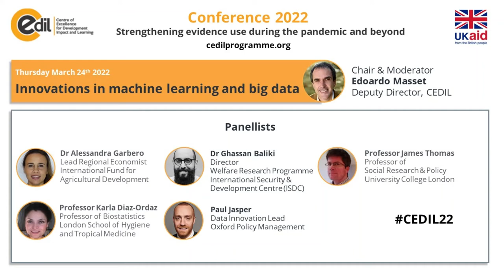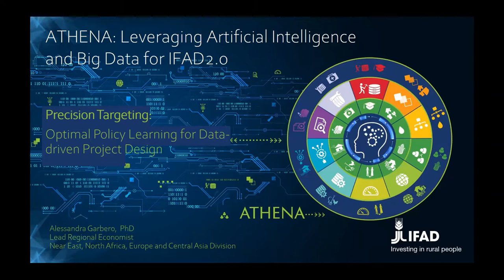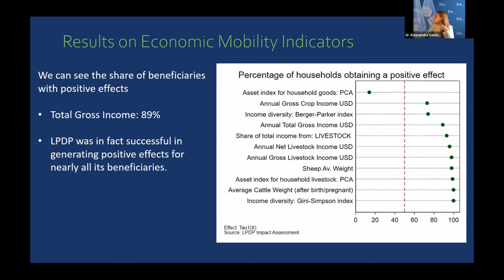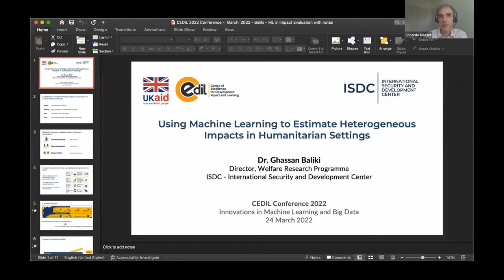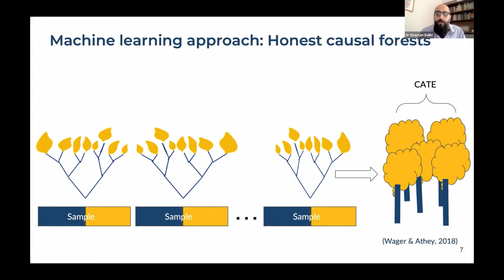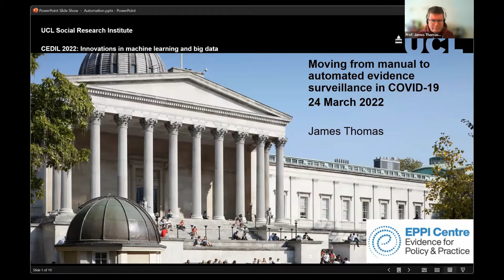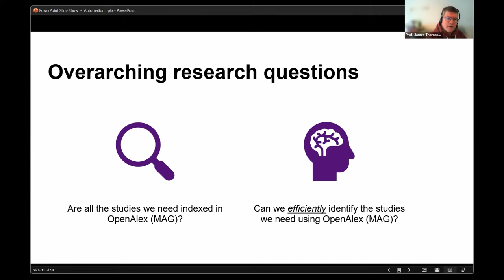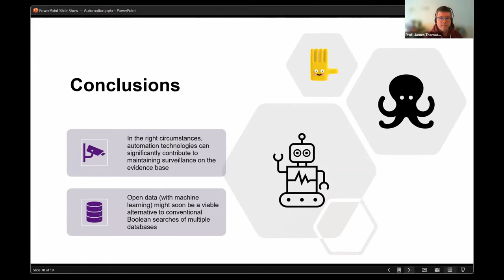CEDIL conference March 24th 2022: Innovations in Machine Learning and Big Data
Machine learning methods and the use of big data have opened new opportunities to researchers and evaluators. With data collection in the field becoming more challenging during the pandemic, these innovations have become even more relevant. A major area of research is the intersection between causal inference as practised in statistics, epidemiology and economics, and innovations in computational methods developed in computer science.

As part of the CEDIL 2022 conference, speakers discussed various questions, including:

- What kind of contribution can computational methods and access to large datasets make to the evaluation of interventions?
- What is the value of these methods to evidence users and commissioners of studies?
- How can these methods be used to analyse heterogeneity of impacts?
- How can we extrapolate results to new contexts?

Speakers
Alessandra Garbero, Lead Regional Economist, International Fund for Agricultural Development
Dr Ghassan Baliki, Programme Director, Welfare, International Security & Development Centre, Germany
Prof. Karla Diaz-Ordaz, Professor of Biostatistics, London School of Hygiene and Tropical Medicine
Prof. James Thomas, Professor of Social Research & Policy, University College London
Paul Jasper, Data Innovation Lead, Oxford Policy Management

Chair: Edoardo Masset, Deputy Director, CEDIL